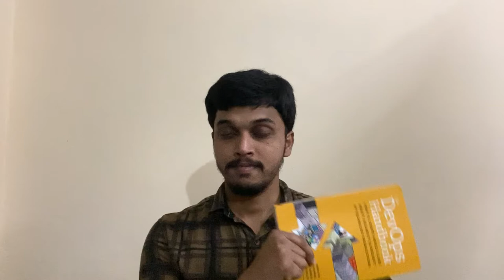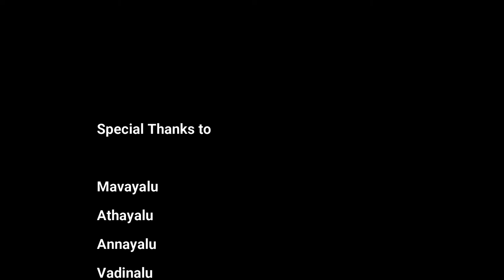Knowledge Vs Intelligence | What is Knowledge? What is Intelligence? How to get Intelligence?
Knowledge Vs Intelligence | What is Knowledge? What is Intelligence? How to get Intelligence? How we encourage kind to learn new things? What is good and bad Intelligence?